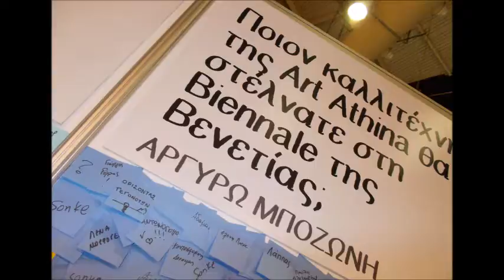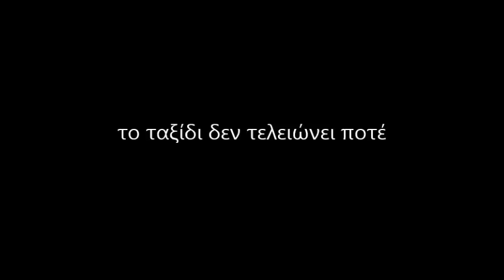2016 2 12 3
Τίτλος: Με τα εντελώς απαραίτητα - στην Art Athina
Έργο: Video-Καταγραφή (5:48 sec) της Εικαστικής δράσης του Ορίζοντα Γεγονότων σε συνεργασία με την ομάδα Εν Φλω, στο πλαίσιο των Platforms-Art Athina 2016
Κείμενο: Από 25 Μάη ο Ορίζοντας Γεγονότων και οι ΕΝ ΦΛΩ ακουμπάμε τις αποσκευές μας "με τα εντελώς απαραίτητα" στις πλατφόρμες της Art Athina 2016.
Μουσική: David Bowie, Heroes, 1981